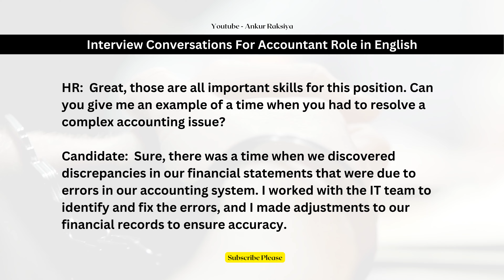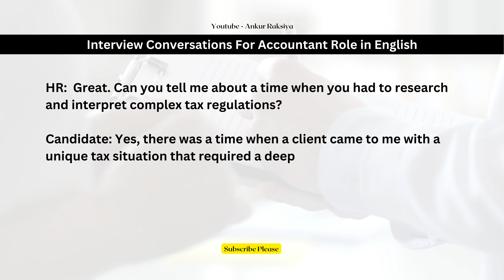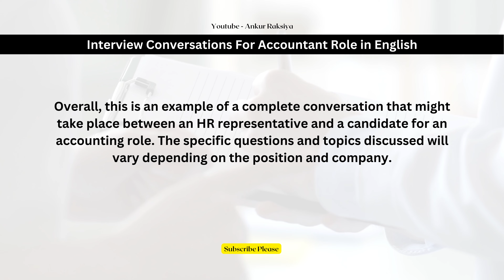Accountant interview questions and answers | Accountant job Interview Questions And Answers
Accountant Interview Conversation | Accountant job Interview Questions And Answers

HR Interview questions and answers Conversations | interview  Conversations Practice for Freshers

how to prepare for an accountant interview,how to i get good in an accountant interview